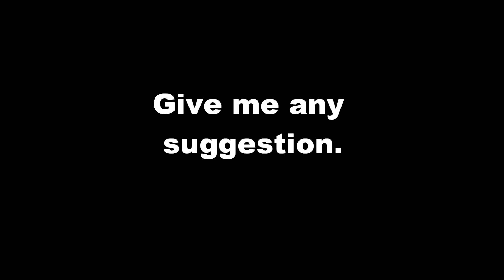Vote for my next LP!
This time I let you to give me any suggestion.

I will take a break for a while because of the homework.

I didn't talk cos I'm feeling ill and I have no voice :P